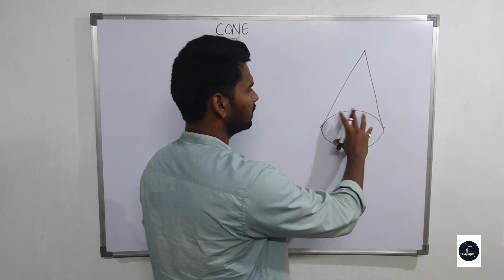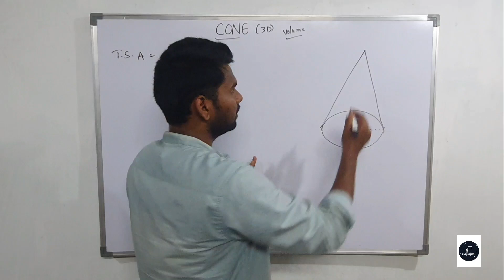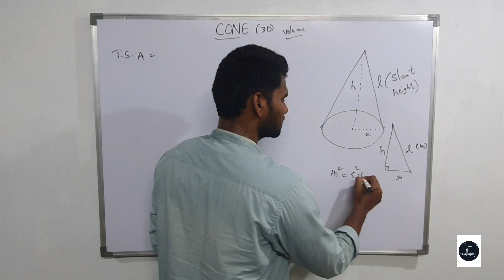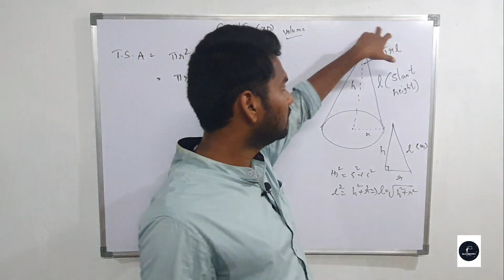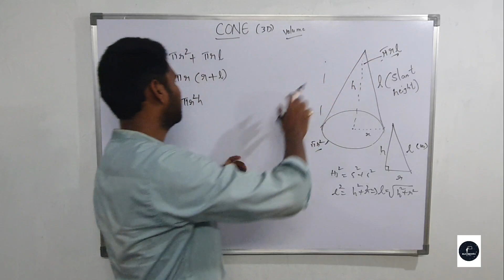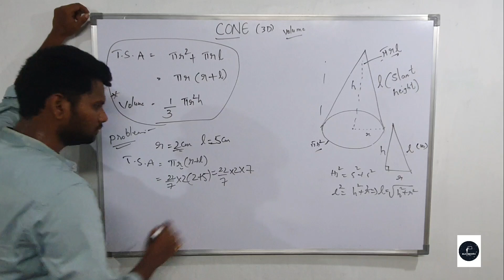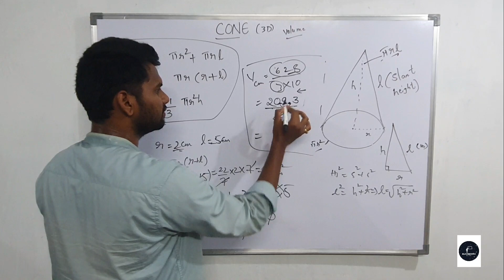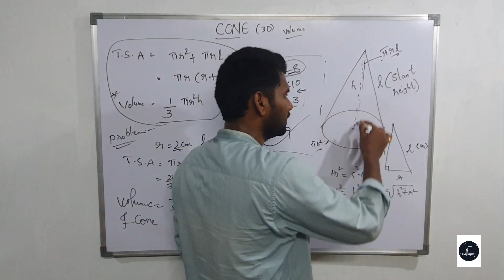cone concept explained by Balasundar sir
Welcome 🙏 to blsconcepts ..
Reason to create this channel is to provide proper knowledge and good subject for free to all the students across AP&TG!
👉In this vedio Cone concept is explained,
💥for more vedios, keep watching 👍
Balasundar✍